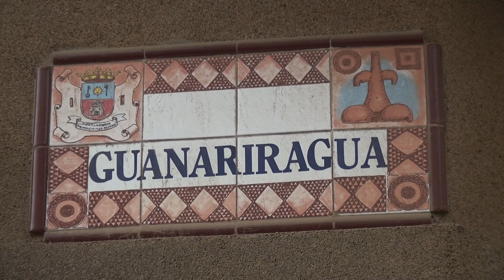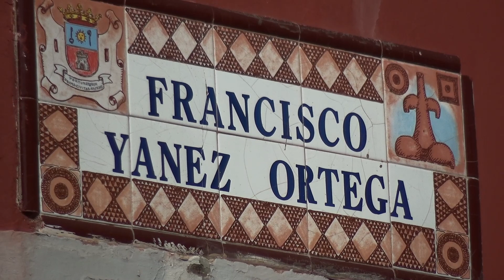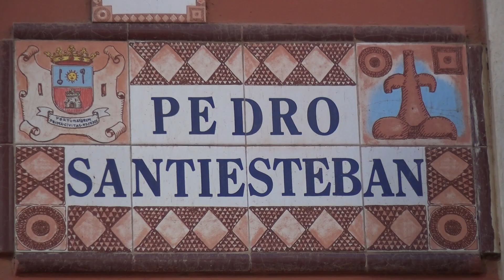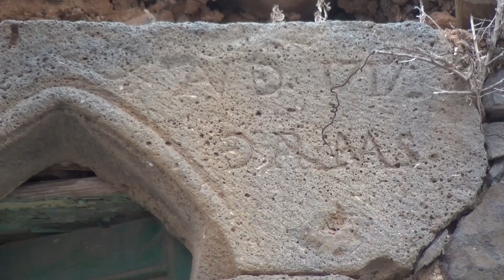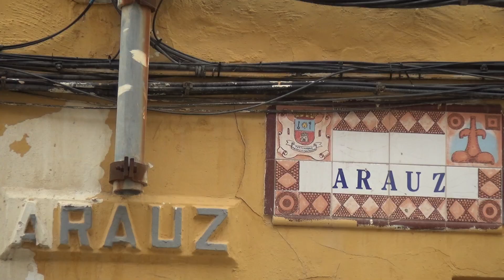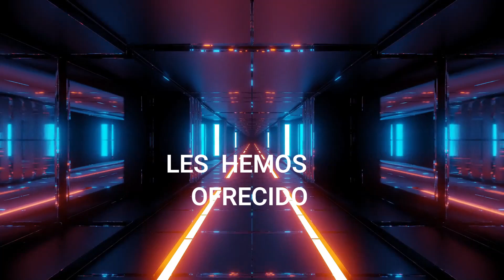Callejero de San Gregorio Telde 5ª Edición 20-12-2023